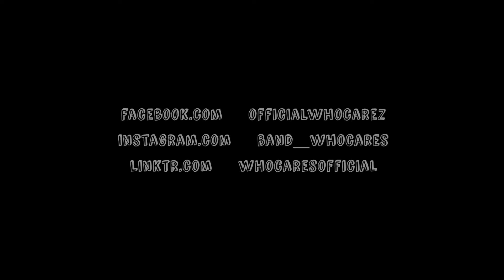WhoCares - Antonym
Our first single, come for the fun stay for the music.
Lyrics:
"And you say you've changed
well i know that's not true because im insane
and you'll beg me to stay with
a drunken voice and tear stains"

"I'm going my own way,
im not waiting another day,
I'm going my own way, im not waiting another day
Way Oh, Way Oh, Way Oh, Way Oh Oh Oh"

"And i heard soo many voices
warning me this wasn't worth it
Eyes blurred to all your choices
Couldn't see like i was cursed with
the urge to hold onto you
with all of me
left to lose"

"solo"

the curtains calling
my backs falling
to the end of this charade"

"Well i thought you changed
well i guess that was my mistake